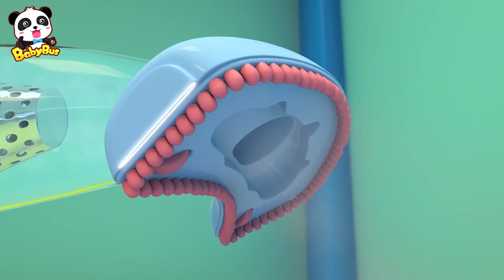おうちでごっこ遊びしよう | 赤ちゃんが喜ぶ歌 | 子供の歌 | 童謡 | アニメ | 動画 | ベビーバス| BabyBus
00:00 サプライズエッグ☆
02:19 お姫様になりたい
04:53 逃がさないぞ！ほこり妖精
07:39そろそろねんねのじかん★おやすみのうた
10:10 うちゅうへいこう☆うちゅうごっこ
12:42: いたずらホットケーキ
15:20 おもちゃの大変身☆修理ごっこ
18:04 大好きな家族☆仲良し幸せ家族